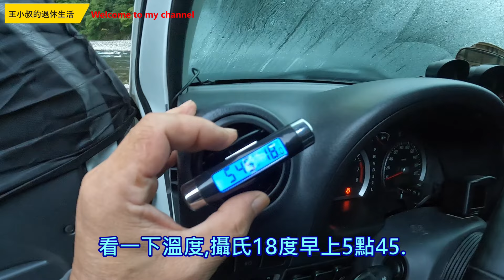深山老林露營，車宿，釣的到香魚嗎？TAIWAN鮎釣り!有香瓜味的香魚！jimny車宿!車宿空氣對流策略!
深山老林露營，車宿，釣的到香魚嗎？有香瓜味的香魚！jimny車宿!車宿空氣對流策略!

石城漁港桶盤崛漁港可以釣魚嗎?呼籲政府好好斯可如何開放漁港釣魚?頻道新方向是什麼?大家也可以建議我?

鶯歌石,大窟澳釣點介紹?05:00發現岸邊有某種儀式?會不會跟落海事件有關?抿食屋才對，不是石頭的石。

卯澳漁村的小卷米粉?馬崗九孔池?萊萊磯釣場?福隆草嶺隧道腳踏車道哪邊租腳踏車?

和美漁港黑毛點與觀光坪釣點介紹,雀鯛必殺釣法?好停車的釣點,最適合新手練習釣點!第一次看人用阿波釣魚在哪邊看到的?

龍洞4支釣魚秘境,由和美國小進入的釣魚秘境,龍洞攀岩場.比20年前好走!

水湳洞到鼻頭角!大野狼與小綿羊在哪裡?,南雅奇岩!83.5K,明隧道!釣場與釣友聊天!

修釣竿能修復嗎?大年初一,在家修理船釣竿的絲道環!壞掉的釣竿不要丟,DIY自己動手修.

小叔來拜年了20220130,我的釣具介紹,25年前的魚拓!超級大的路亞,有沒有釣過魚?

龍洞磯釣場,東北角一級磯釣場,龍洞三支要攀岩並注意瘋狗浪!喜歡磯釣的朋友一定要來朝聖一下!

蝙蝠洞釣場,到油庫右方,釣點介紹!62快速道路下來5分鐘就到的釣點!20220109拍攝

八斗子外堤~水色很美的釣點,釣魚人要自律!日本火山噴發的火山灰,飄到台灣北部了,五段影片完全沒修剪!有廁所的釣點,可以帶老婆來釣魚!20220107拍攝

甚麼樣的烏魚釣組?兩組可以釣到烏魚分享!烏魚米粉湯!活蝦可以活很久的勾法!20211229

祝您聖誕快樂!草里漁港到六塊厝漁港,可以釣魚嗎?還有十八王公三條堤防,石門漁港,後厝漁港,富基漁港,麟山鼻漁港介紹!後厝漁港釣魚,被螃蟹搞了一下午!小七的蟹棒跟玉米煮泡麵!

大里漁港到澳仔漁港哪些漁港可釣魚?20211202拍攝.包括:蕃薯寮漁港,金斗公廟釣場,大里漁港,煙仔崁,馬崗磯釣坪,釣點介紹!東北角如何找釣點,還有車上煮泡麵!大溪花枝丸!

烏石港到大溪漁港目前可否開放釣魚?包括外澳金斗公廟,梗枋漁港.20211202拍攝

外木山到磺港那些漁港可以釣?還包括大武崙漁港,湖海灣,萬里漁港,龜吼漁港,野柳漁港,核二出海口,水尾漁港,20211128拍攝

濱海開放釣魚的漁港?澳底漁港~美艷山漁港~和美漁港~鼻頭角漁港~水楠洞漁港~哪些漁港可以做釣~

和美漁港車宿磯釣park2,有得吃,又可以釣魚,打母光提著誘餌桶就上陣,真爽!

全台灣造價最貴的海釣場,和美漁港車宿,人生第一次野營,野猿釣法,磯釣打母光

人生第一組磯釣竿,25年了還能用嗎?磯釣竿要很貴嗎?以後可以叫我刺龜王,被整海海鰱打敗!活蝦勾法!釣活蝦心法?我是天線寶寶?

養蝦人家!活蝦可以活過隔夜嗎?我用這個方法?蝦子活超過36小時,而且還中大魚!堤防是釣紅甘最適合的地方?那些魚最愛吃活蝦?河魨,紅甘,石斑,黑鯛.還有哪些魚愛吃活蝦?

大年初六烏石港爆釣,2號竿差點凹斷,25年的初階捲線器,能撐得住嗎?搏魚時操竿角度?老婆的新郵票!

烏石港南堤解析,北堤,一字堤哪裡有黑毛,還有遇到釣魚人最不想遇到的事.黑毛有幾種.

基隆嶼磯釣之後釣竿清洗,可以讓您一把磯竿用20年以上super intessa III 1.75號